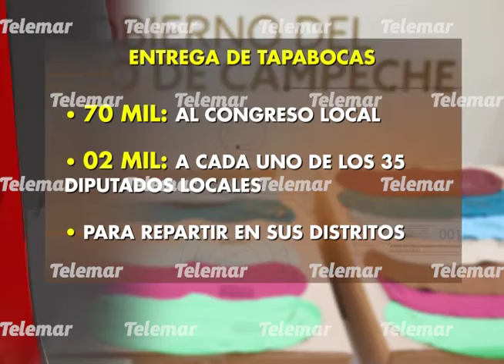150 mil cubrebocas para los campechanos entrega gobernador Aysa González